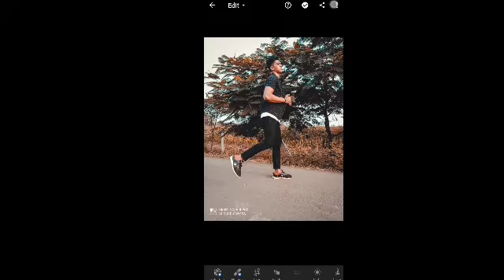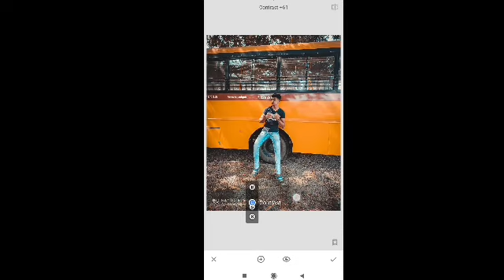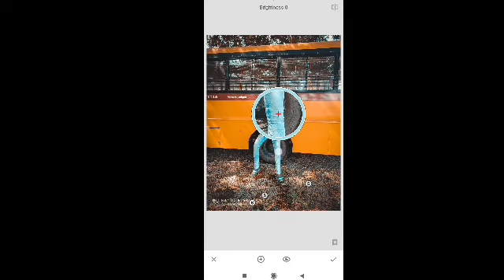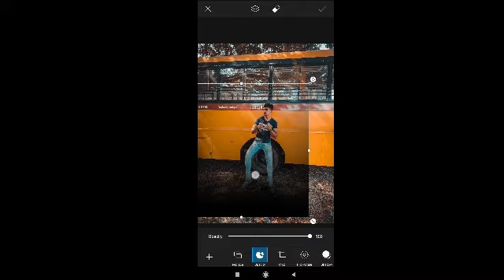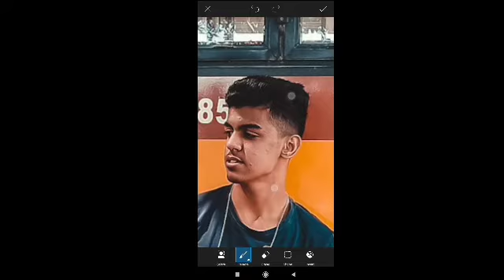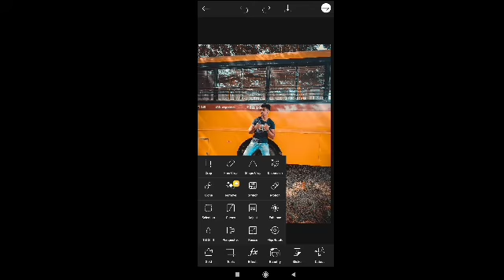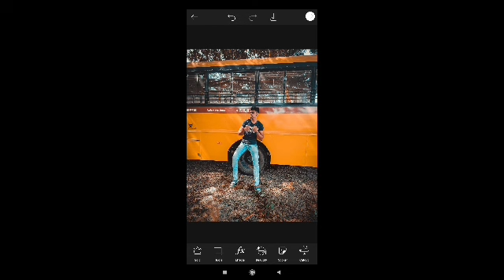Instagram viral🔥 photo editing bestlightroompresets creative bus photo editing